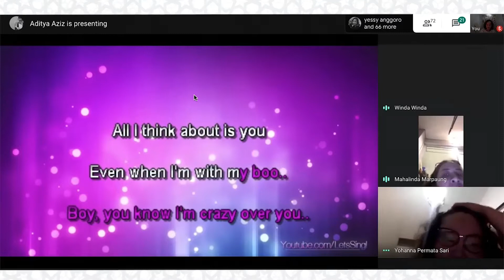Bounche BUKA BARBAR (Buka Bareng Bareng) WFH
Meski kita lagi di rumah aja, tapi silaturahmi tetap harus terjalin walaupun hanya dari layar laptop ataupun handphone. Nah, mumpung masih bulan Ramadan, yuk kita bertemu melepas rindu yang seru sambil Buka Bar Bar Virtual.

Buka Bar Bar Virtual ini akan dilaksanakan besok di link Google Meet yang udah diberikan dan jangan lupa dresscodenya!